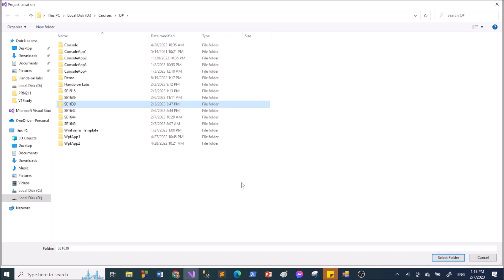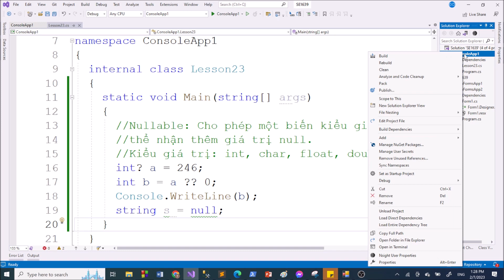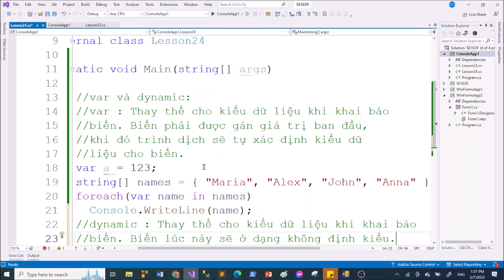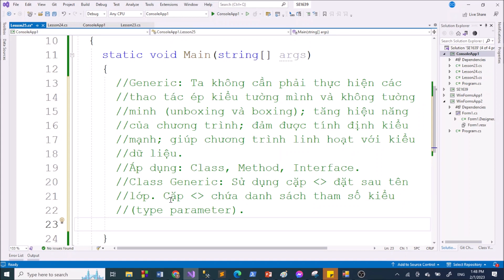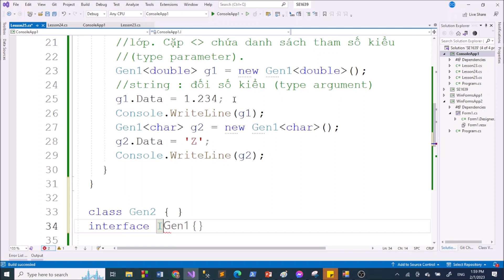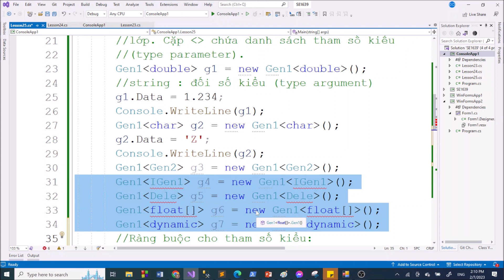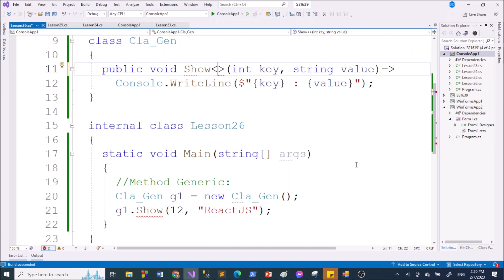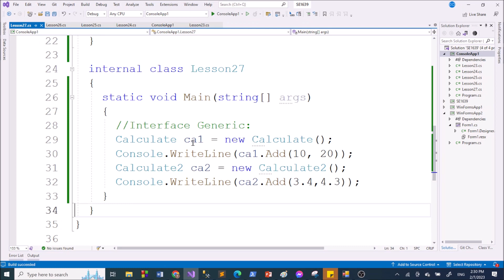C#-SE1639: Session 7. Nullable, var, dynamic, Class Generic, Method Generic, Interface Generic